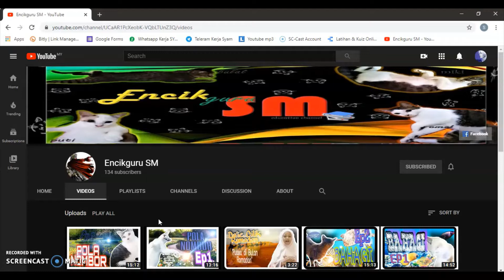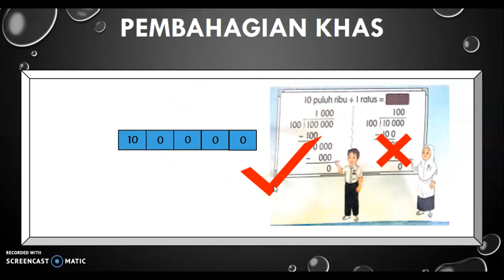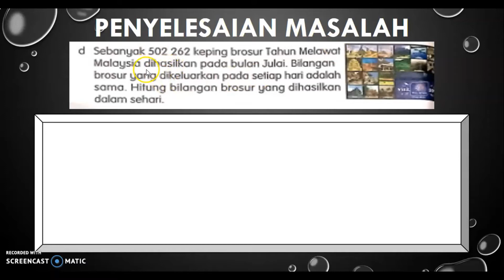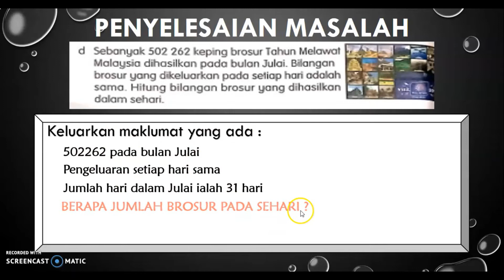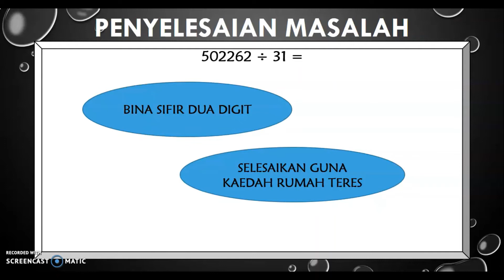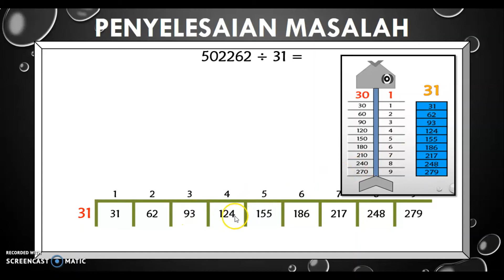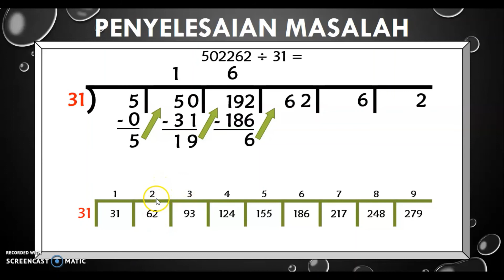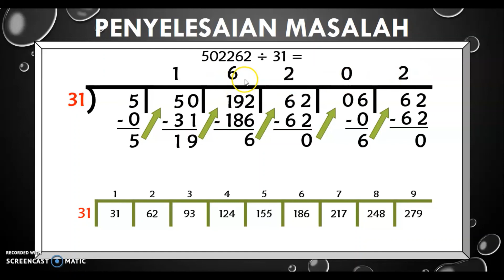Ep2 Bahagi Tahun 5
Mari belajar Bahagi Tahun 5. Dalam video ini, murid akan mempelajari bagaimana penggunaan kaedah yang pelbagai bagi menyelesaikan bahagi. Selain itu, murid juga mendapat info tambahan yang berguna untuk murid aplikasikan semasa menjawab bahagi dan semasa menduduki peperiksaan dalam menjawab soalan bahagi. Mari kita meneroka bersama Encikguru SM.

Jika sudah tonton 3 episod topik ini, boleh jawab kuiz google form di sini

Dalam video lain cikgu juga terdapat link kuiz-kuiz melalui google form yang mana akan memudahkan murid dan penonton dalam mengulang kaji pelajaran. Klik sahaja bahagian description (penerangan) dan masuk ke link yang tersedia.